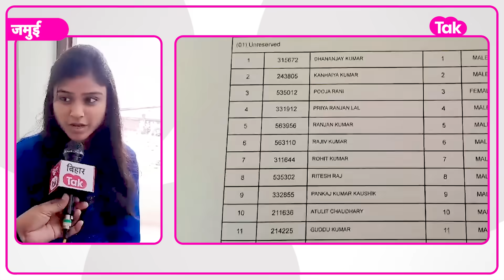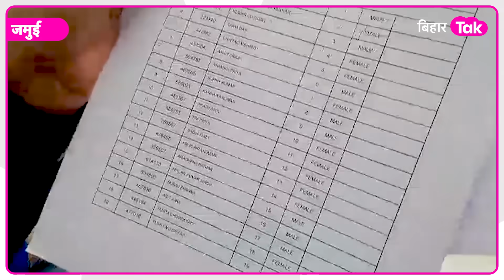Jamui की Tinu Singh ने गाड़ दिया झंडा, एक साथ निकाली पांच सरकारी नौकरी | Bihar Tak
जमुई जैसे एक छोटे शहर में मध्यम वर्गीय परिवार की एक बिटिया ने सेल्फ स्टडी के बदौलत पांच-पांच प्रतियोगी परीक्षाओं में सफलता हासिल कर सबको हैरान कर दिया है। पांच दिनों में पांच प्रतियोगी परीक्षाओं का परिणाम आया और सभी परीक्षाओं में जमुई की बिटिया टीनू सिंह ने सफलता हासिल की।